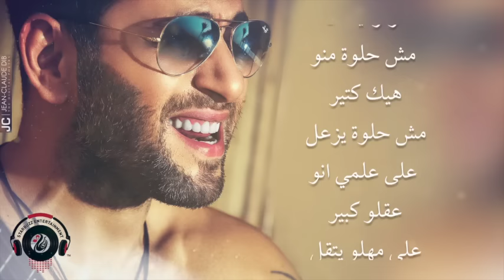Ziad Bourji - Habibi Wayno [Lyric Video] (2016) / زياد برجي - حبيبي وينو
Lyrics By: Ahmad Madi
Composed By: Ziad Bourji
Arranged By: Sheriff Kassem

Lyrics | كلمات

عم بسأل عليكي القمر والليل ونجومه
والصبح وحبات المطر والرعد وغيومه
ارجعلي انا قلبي بخطر، لا تزيد ع همومه
حبيبي وينو، مشتاقة عيني ت تلاقيه
تسلملي عينو، ويسلملي قلبي وكل شي فيه
يا ويلي منه، زعل لي قلبي وعم راضيه
قولوله يسأل، مش حلوة منه، هيك كتير

على مهله يتقل، حبيبي صاير عقله صغير
قولوله يحكيلي يأمرني
ويقلّي شو اللي مزعّله، قلّك يا تقبرني
هالقلب غيرك ما اله، معقولة تقهرني؟
حبيبي اهدى، هالزعلة طالت بدنا نروق
خلصت مابدّا، صالحني هلأ انا مخنوق
تعبانة روحي، ودقات قلبي كلّا حروق
قرّب لعندي، عاتبني شو مابدّك قول
غيرك ما عندي، لا تخلي بعدك عني يطول
يلّا حبيبي خلينا نبقى سوا على طول